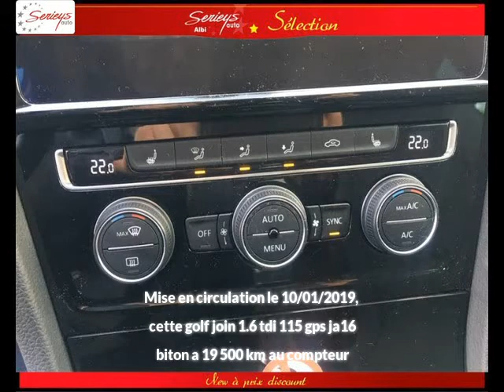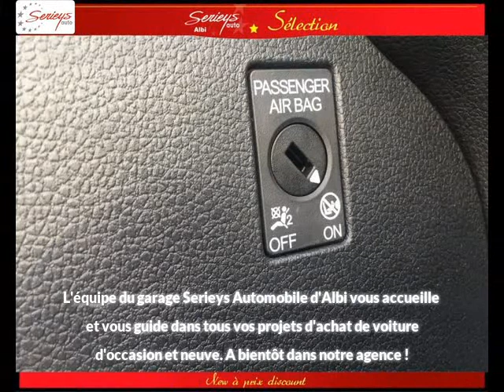Volkswagen golf Diesel occasion à 20380 euros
Volkswagen golf JOIN 1.6 TDI 115 GPS JA16 BiTon Gris Manuelle - 19500 km - Mise en circulation le 10/01/2019 - en vente à Albi au prix de 20380 euros.

Le garage Serieys Automobiles d'Albi (81) propose à la vente cette Volkswagen golf JOIN 1.6 TDI 115 GPS JA16 BiTon occasion.Contactez-nous par tél au 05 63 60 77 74 ou par email

GARAGE SERIEYS
274 AVENUE ALBERT THOMAS
81000 ALBI France